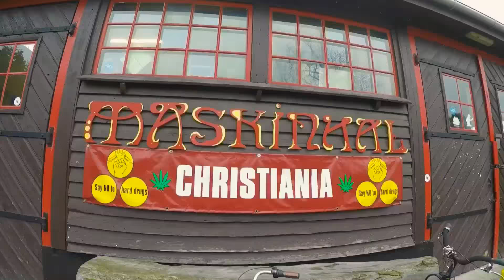MARLEY IN COPENHAGEN